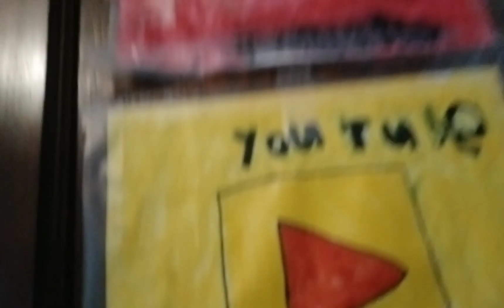December 27, 2022